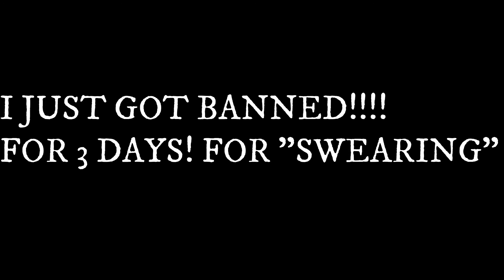Roblox Moderation At Its Finest (Read Desc)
Roblox banned me for 3 days for "Swearing", but I got my account unbanned after 1 day.